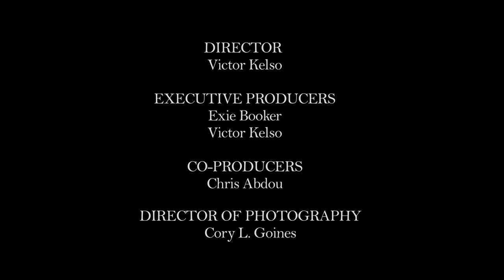Borderline Coyotes TEASER TRAILER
Borderline Coyotes: Three brothers work as Coyotes for the biggest Mob Boss in Los Angeles. This pack of Coyotes specialize in human smuggling. They bring immigrants across the United States border from Mexico for a high price. But they are not the only Coyotes working for the Mob Boss, when rival crews get involved, this brotherly love is face with betrayal, revenge and greed. SERIES COMING SOON!! Created By: Victor Kelso and Exie Booker Co-Produced by: Chris Abdou